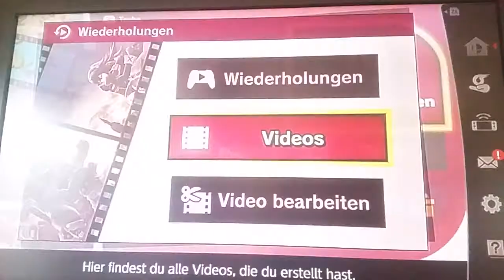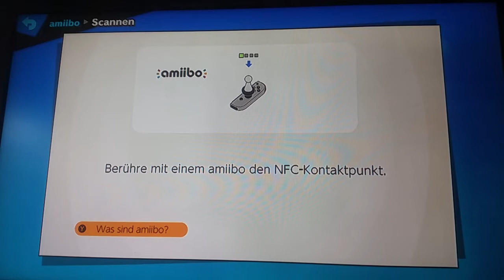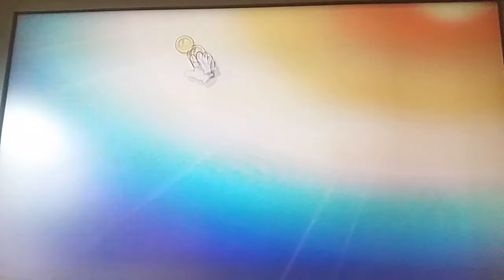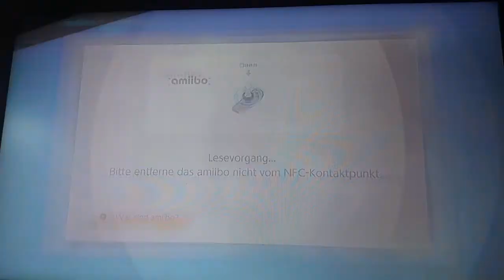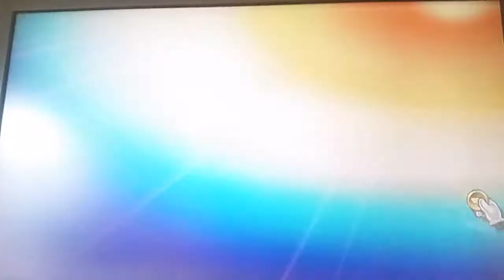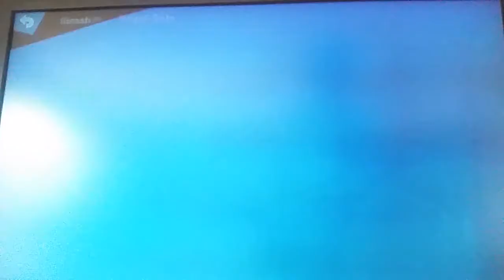Training fürs Turnier!: Super Smash Bros Ultimate Amiibo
Unterstützt mich gerne mit einem Like oder Abo und checkt meine Kollegen aus. Alle Rechte an die Musik liegen je nach Video bei Nintendo, Dmoll, Kamex, Nick Nitro, RednasVGM, GlitchxCity, Vertrom, Ross Budgen-Music Nevan Dove, Xontron, Brotad, Sheddy, Glaf Glorf, Fᴇɴɪx Aʀᴋ Aɴɢᴇʟᴜs, dunkelicht, Emdasche, Video Game Remixes, Pikabata und Toby Fox(Download